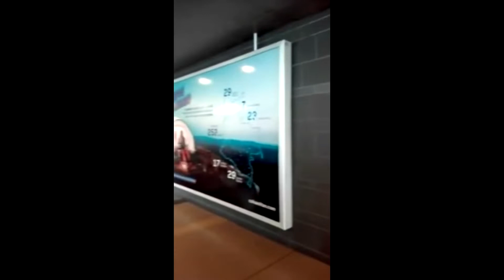los extraños casos de los sitp de bogota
entonces parceros
bienvenidos  y que sea de su gusto mi contenido